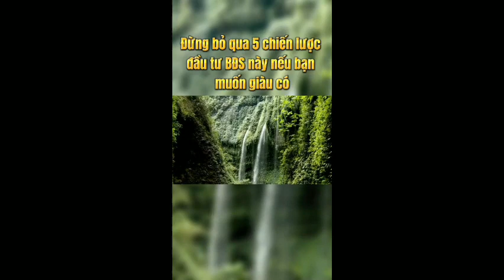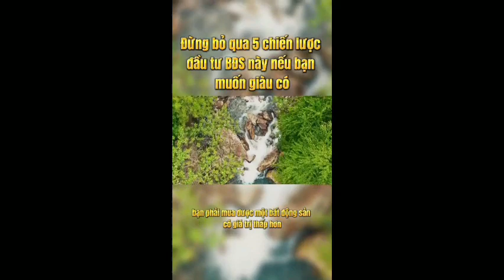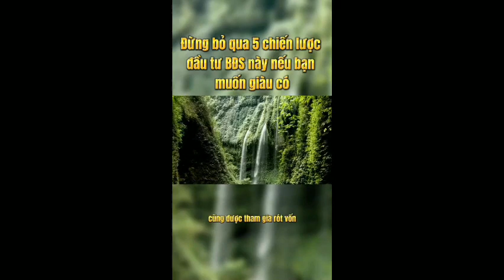Đừng bỏ qua top 5 chiến lược đầu tư bất động sản | Đức Tín Land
SÀN BẤT ĐỘNG SẢN ĐỨC TÍN
Lô L30/FLC Đại lộ Võ Nguyên Giáp - Phường Đông Vệ - TP. Thanh Hóa